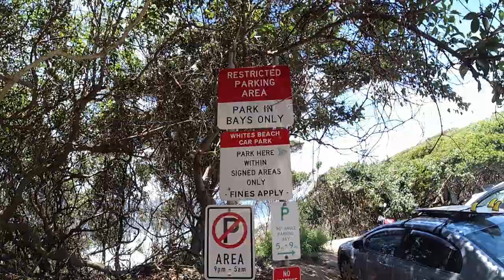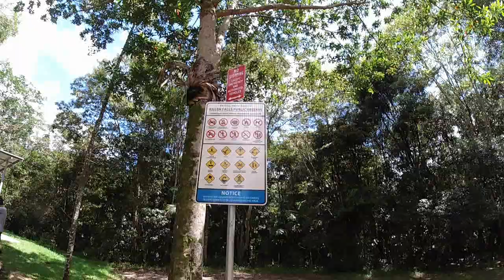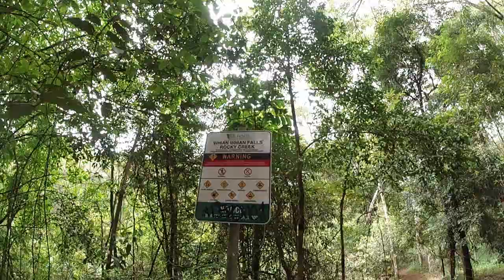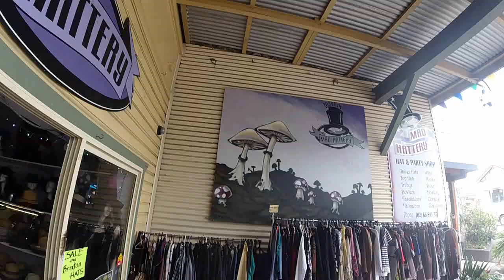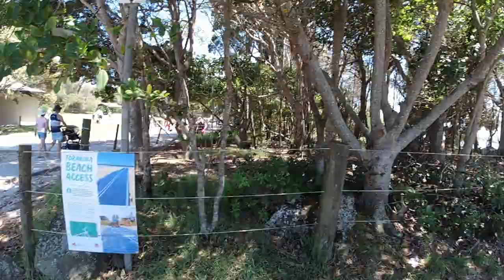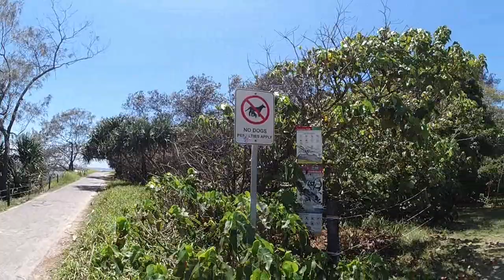Here's my Full Travel Experience in Byron Bay, New South Wales (Australia)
Here's my latest travel adventure in Byron Bay, New South Wales (Australia) between the end of December  2020 and the beginning of January 2021.

In this episode, I've collected my entire travel experience from the departure in Sydney to the end. Byron Bay is not the only place I've been to: In this video, there are footages I've taken in Killen falls, Nimbin, Whites beach to name a few...

I wasn't expecting New South Wales is so beautiful and full of very interesting places you might want to visit too!

- Led Zeppelin - Black Dog (Jorgen Odegard Remix)🕪W.W.V🔊BOOSTED
- Depeche Mode - Enjoy The Silence (Lasteon Remode)